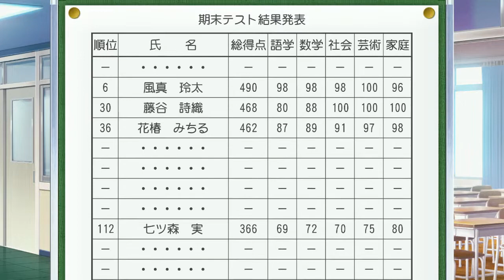【ときメモGS4実況】ウエディングベルを鳴らせ！七ツ森 実 一途ルートpar21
七ツ森くん真告白EDを目指して一途プレイ中です！

この後、二人は夜の街に消えていきました...to be continued